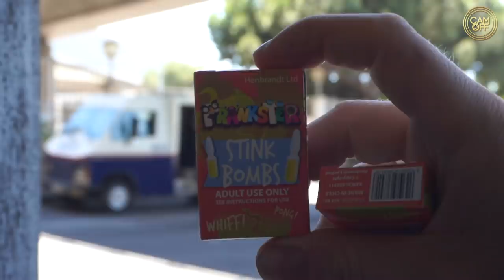IL VOLE L'ARGENT D'UN FOURGON BLINDÉ ET SE RETROUVE PIÈGÉ ! ( CAM OFF )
Salut internet !